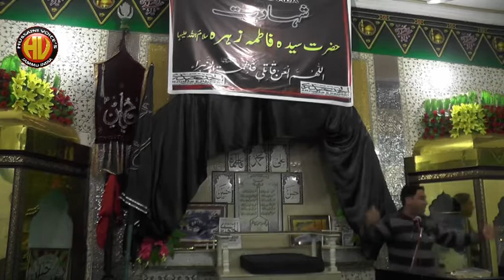Jenab Mukhtar Jafri & Ashfaq hussain Ayam a Fatima S.A Majlis at Anjuman-e-Haidery New Plot Jammu